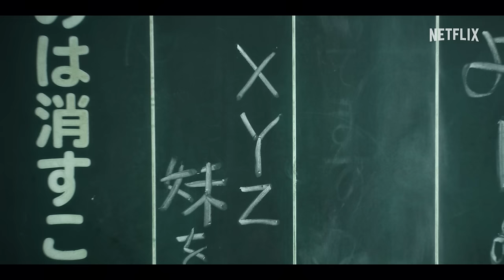City Hunter | Trailer ufficiale | Netflix Italia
Dopo aver venduto oltre 50 milioni di copie, il celebre manga rivelazione "City Hunter" diventa finalmente un film live action con una produzione tutta giapponese! Il famigerato protagonista dal sangue freddo ma passionale sbarca nella Tokyo dei giorni nostri.

Ryo Saeba è uno 'sweeper' che vive nel quartiere Shinjuku e si occupa di ripulire i guai all'interno dello spietato mondo della malavita. Nonostante sia un playboy senza pari con grosse difficoltà a mantenere il sangue freddo in presenza di belle donne, nel momento in cui accetta un incarico lo porta a termine sfruttando una mira infallibile, impressionanti capacità atletiche e una calma invidiabile. Ryohei Suzuki interpreta l'impassibile, folle e malizioso Ryo, mentre Misato Morita dà vita all'eroina Kaori Makimura. Masanobu Ando e Fumino Kimura sono rispettivamente il partner di Ryo Hideyuki Makimura e Saeko Nogami, la splendida detective con un rapporto complicato con il protagonista.

Segui Ryo, Kaori e Hideyuki sulle strade trafficate del moderno quartiere di Shinjuku, mentre finalmente si apre il sipario sulle origini di "City Hunter".

Il film Netflix "City Hunter" è disponibile in tutto il mondo giovedì 25 aprile 2024, solo su Netflix!

Tiratore eccezionale e playboy impenitente, l'investigatore privato Ryo Saeba si allea malvolentieri con la sorella del suo defunto partner per indagare sulla sua morte.